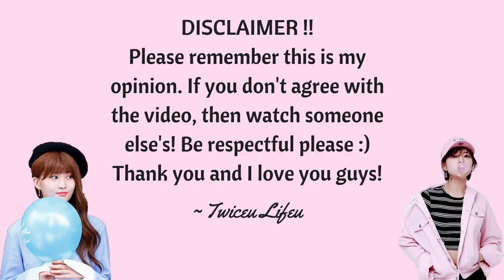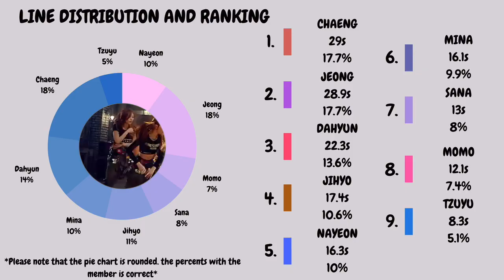[How Would] TWICE sings "Deja Vu"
AING 💙